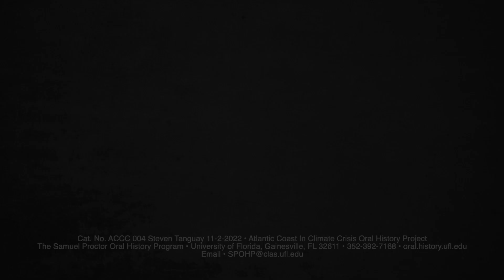Steven Tanguay, Searsport Shores Ocean Campground, Searsport, Maine. November 2, 2022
Author and journalist Michael Sean Comerford bikes from Bar Harbor, Maine, to Key West, Florida, to collect oral histories from the people along the way who share their observations on climate change. The project is called the Atlantic Coast In Climate Crisis Project, and will be archived at the University of Florida.
241 Pugh Hall University of Florida
Cat. No ACCC 004 Steven Tanguay 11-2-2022